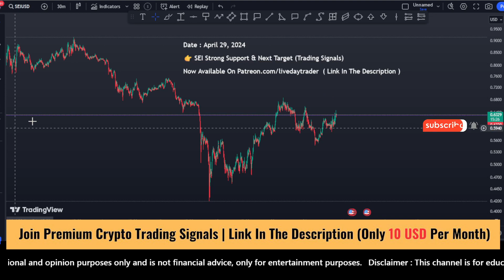SEI coin price prediction, next targets? SEI coin price update | Scalping April 2024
► Unlock trading signals ( only 10 USD Per Month )